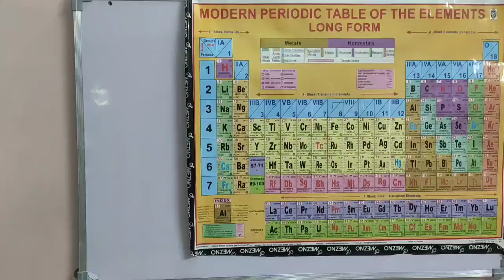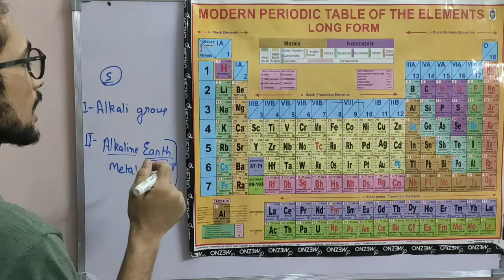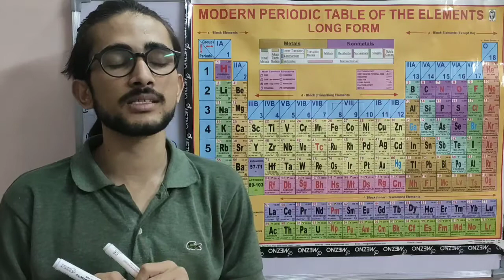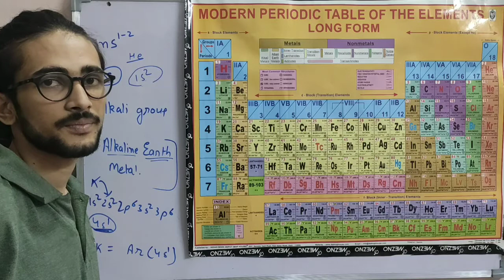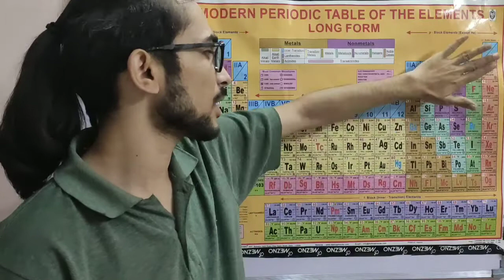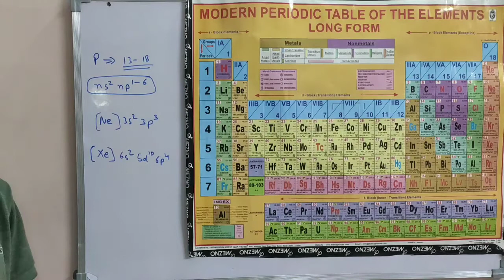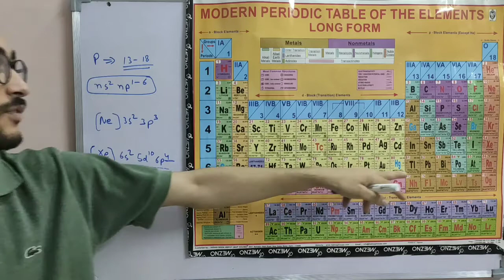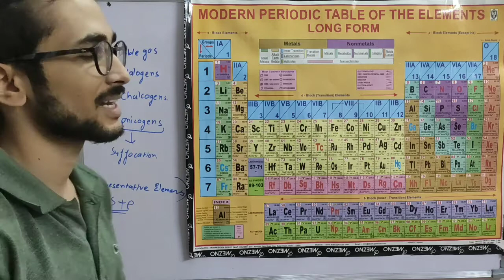Periodic table and Electronic configurations of elements and the periodic table.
In this video I had tried to explain the concept in a very simple manner and in a way that makes you understand the topic better.The video isn't too long so it won't be taking much time of yours.I hope you will be getting what you want after watching the video.In case of any suggestions or any doubts mention them in the comment box,I will try to reply them as soon as possible.